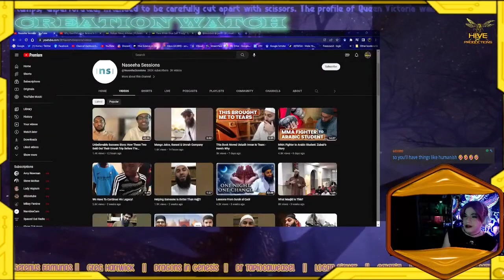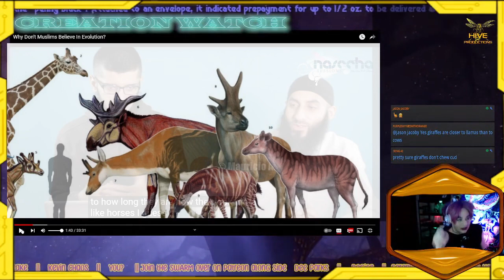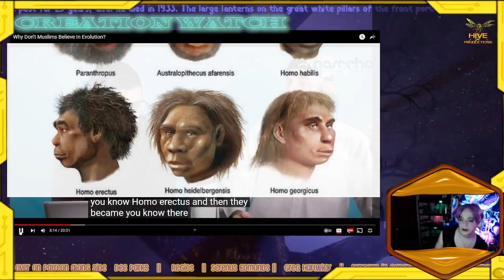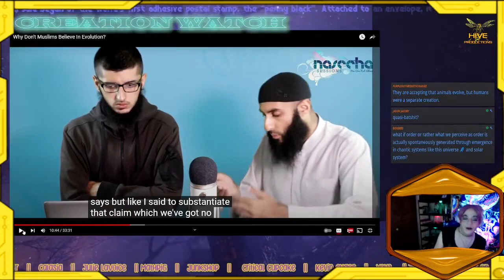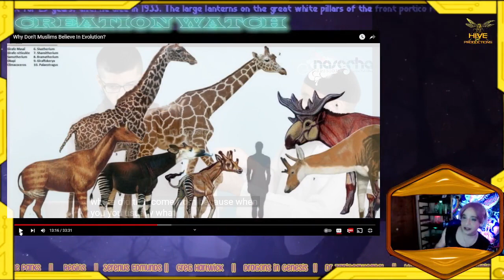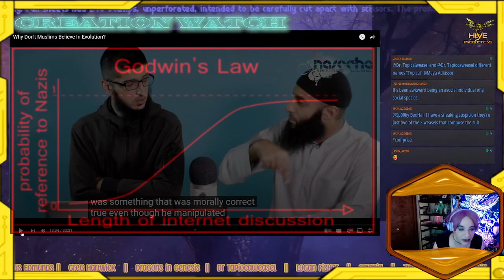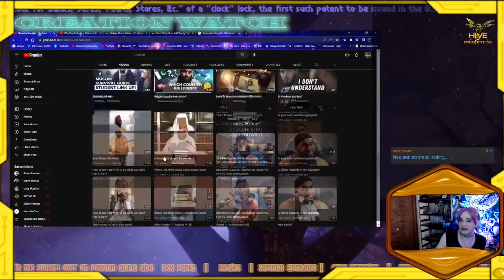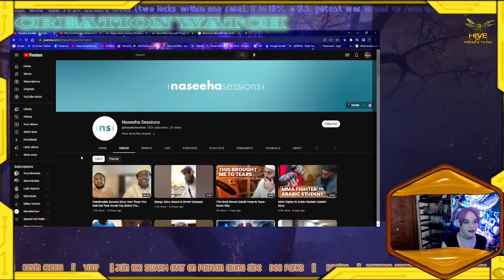CreationWatch - Naseeha Sessions || Failing Evolution